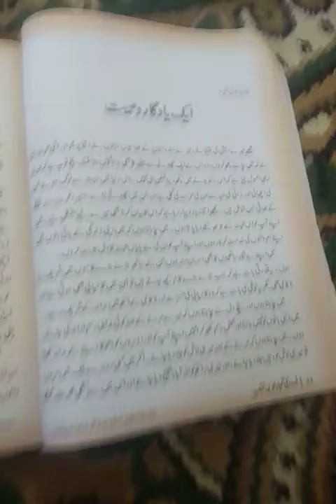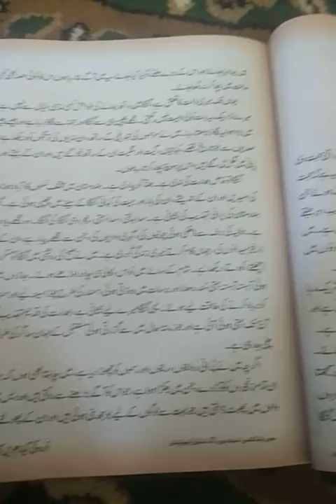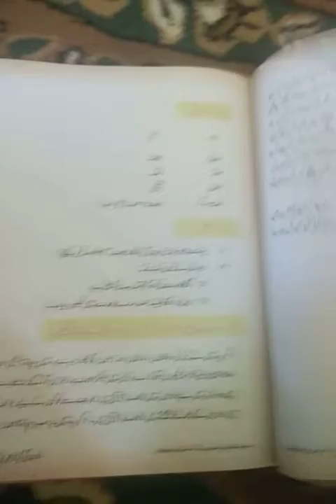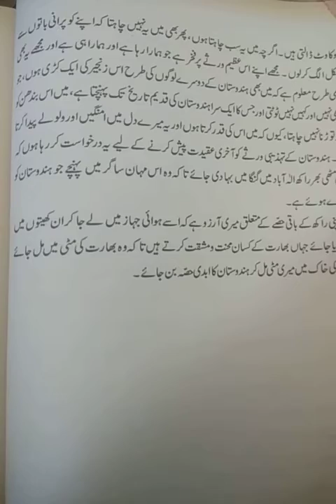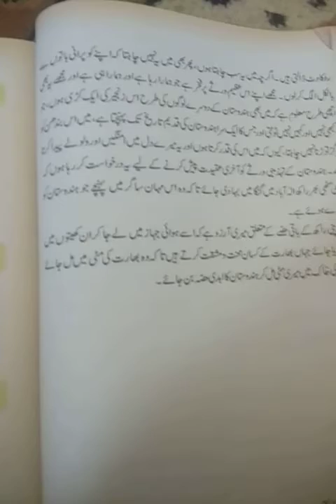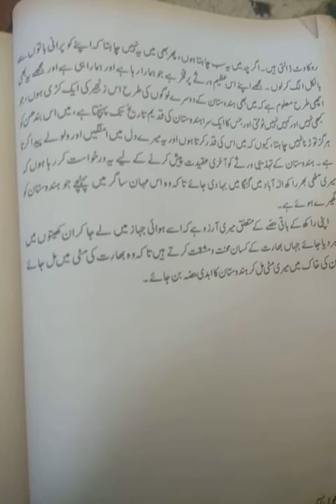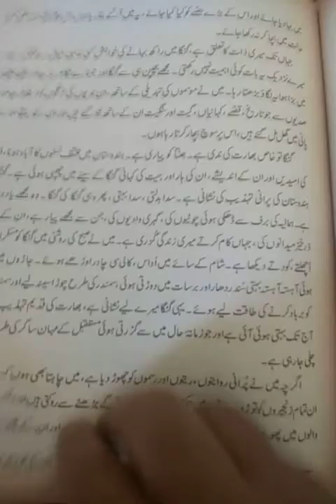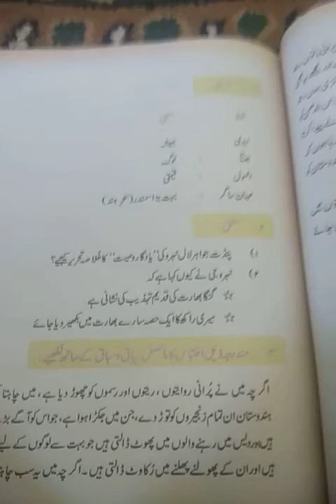ایک یاد گاد وصیت ااا class 11th sub urdu